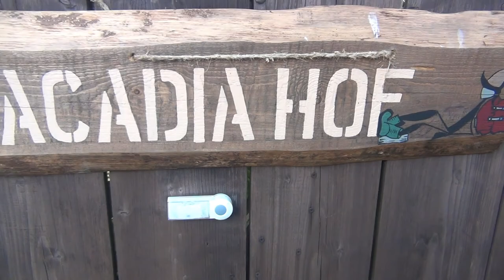Harzer BEWUßT-TREFFs 2020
Es ist allerhöchste Zeit, daß sich mehr und mehr Freidenker vernetzen. Offline, privat und unzensiert.

Dankeschön!!